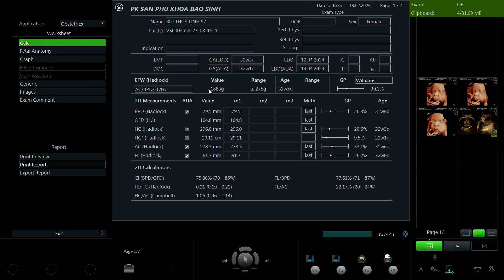Bùi Thùy Linh 1997